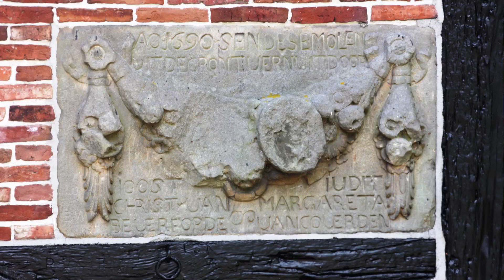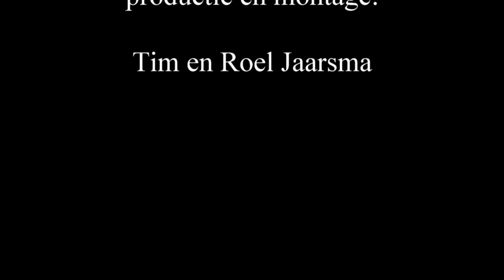Oldemeule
dronebeelden parrot bebop